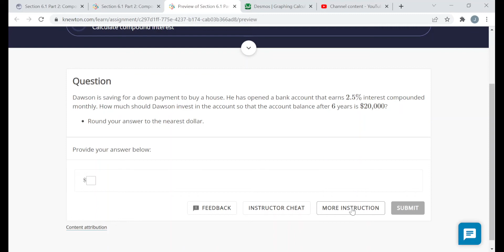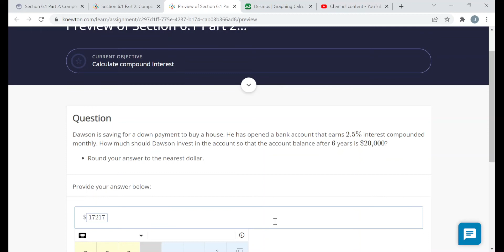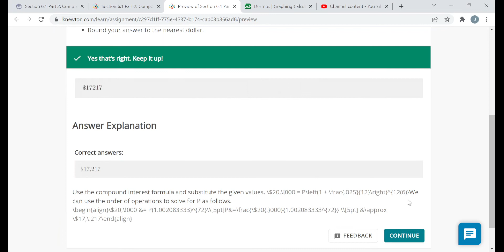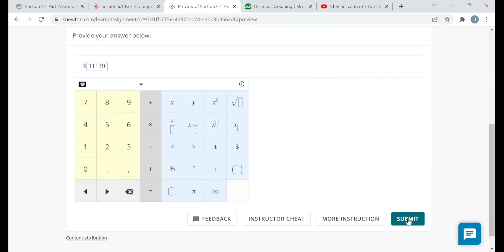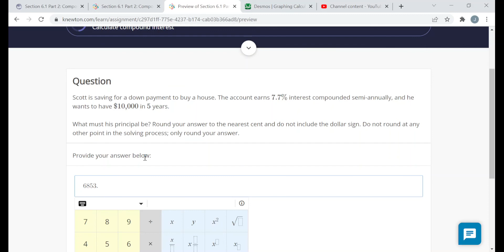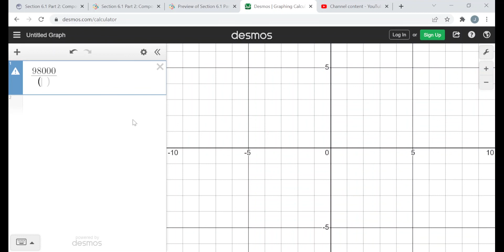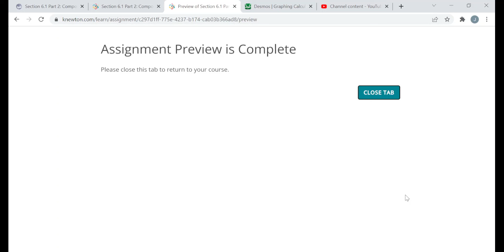Knewton Alta Assignment - Section 6.1 Part 2: Compound Interest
Timestamps for Problems –
0:00 – Intro
1:55 – Calculate Compound Interest #1
16:49 – Calculate Compound Interest #2
20:24 – Calculate Compound Interest #3
24:01 – Calculate Compound Interest #4